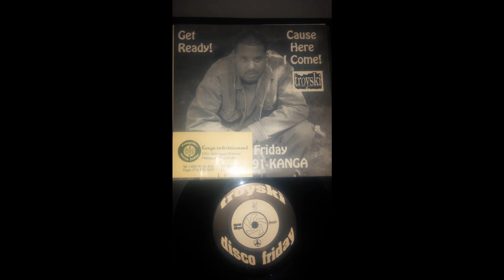Troy Ski – Disco Friday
Troy Ski – Disco Friday (199x West Covina, CA)